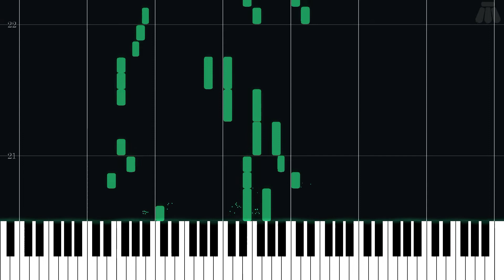Bein' Friends - EarthBound Beginnings - Intermediate Piano Tutorial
Intermediate Piano Tutorial for Bein' Friends from EarthBound Beginnings (1989) in the EarthBound/Mother series.